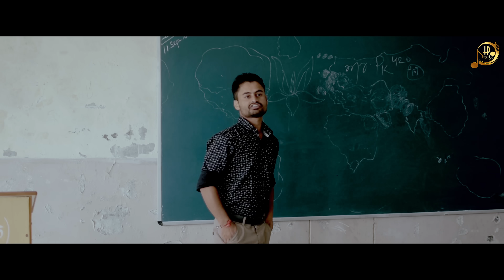Tera Nakhra | Ajay Chauhan New Song 2024 | Rohit Modka | Ravina Thakur Krishma Sharma Ravina Sharma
Tera Nakhra | Ajay Chauhan New Song 2024 | Rohit Modka | Ravina Thakur Krishma Sharma Ravina Sharma | tere Nakhre | New pahari song 2024|
New himachali song 2024 |

 Presented by :-
 @Hamara pahari music ➖➖➖➖➖➖➖➖➖➖➖➖➖➖➖➖➖➖➖➖➖➖
🖼️Album :-
 🎧Song in album :-
1 18 Nakhre
2 Tere Nakhare
3 Nati Wali Firki ➖➖➖➖➖➖➖➖➖➖➖➖➖➖➖➖➖➖➖➖➖➖
🎶Singer :- Ajay Chauhan

🎶lYRICS :- Pardeep Tomar

  🎥DOP :- Kumar Studio (Sagar)

🎞️ Futuring:- Ajay Chauhan, Ravina Thakur, Krishma Sharma, Ravina Sharma, Kapil Shankwan, Rahul Negi HP 85 , Kapil Thakur, Manoj Tomar, Brij Thakur, Golu BHai Koti, समस्त गांव वासी कोटि , जय महासु महाराज , कोटि

🖼️ Producer :-
Baldev Chauhan
👗Dressing :-
Mehak_Fashion_Point (Timbi)
🎵Music Label :-
@hamara pahari music
Any Query :-
 SPL, Thanks :-Kapil Shankwan, Rahul Negi HP 85 , Kapil Thakur, Manoj Tomar, Brij Thakur, Golu BHai Koti, समस्त गांव वासी कोटि , जय महासु महाराज , कोटि

 More songs 🎶🎶🎶🎶🎶🎶🎶🎶🎶🎶🎶🎶
Pahari mushup 2023

Bawafa

 ⏬For any suggestion or queries❓
⏬Content us for live sow📲
Nakhra New Pahari Song
New song Ajay Chauhan
Hamara pahari music
Natti Star
Tera Nakhra
Ajay Chauhan New Song Pahari